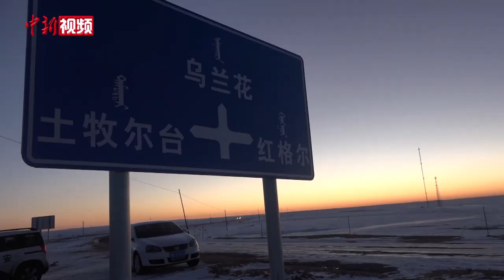嫦娥五号回归 他们的关键词是“自豪”！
12月16日17时，骑兵康宏宇正在与战友进行最后一次嫦娥五号返回器搜索任务演练。他们脚下，正是见证了中国航天事业快速发展的内蒙古自治区四子王旗阿木古郎草原。从神舟一号到神舟十一号，从实践十号到嫦娥五号，都选择了这片草原作为着陆场，这里也因此被誉为“神舟飞船的家”。此时的骑兵们距离嫦娥五号预定着陆点30公里。而第一次参与航空器搜索任务的康宏宇，难掩激动之情。